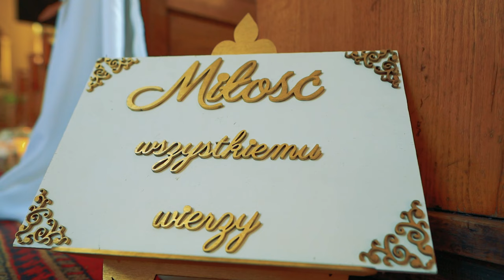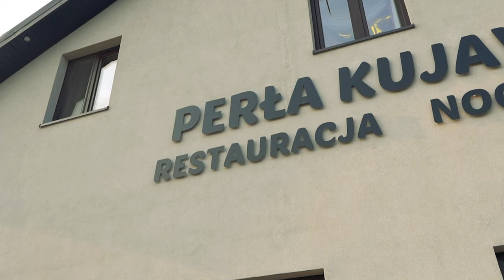Faustyna i Rafał /Teledysk Ślubny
Restauracja Perła Kujaw Radziejów